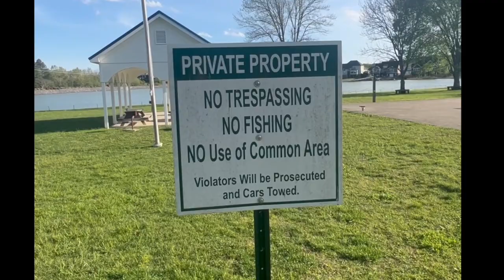CARP & CATFISH Fishing From The BANK!!! (NEW PB)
What is this video about??? This video is about me and Denis fishing for Catfish and carp from the bank!!!(New Species Caught)
Have questions about fishing? Or Tackle?
DM on Instagram!
CARP BAIT!
Ingredients:
1) Pop Tarts/ Toaster pastry (any fruit flavor)
2) Whole Kernel corn (in a can)
3) Large food container
CARP TACKLE TALK!
As promised, the tackle I used is down below! With my preferences!
HOOKS! Mustad Classic Aberdeen Hook!
My Preference:  I use size six.
The link!
ROD AND REEL COMBO! Abu Garcia Reel and Fishing Rod Combo
This a great rod and reel combo I would recommend to pick up for carp!
The Link!
LINE! Berkley Trilene Big Game Monofilament Fishing line!
My Preference: I uses 15 pound test with the color clear! I love this brand of line!
The Link!
SINKERS!
My Preference:  uses 5oz to 6oz!
The Link!
“Recalling your tears, I long to see you, so that I may be filled with joy." 3 Timothy 1:4
Thank you guys for watching! God bless! and as always, FISH ON MY FRIENDS!